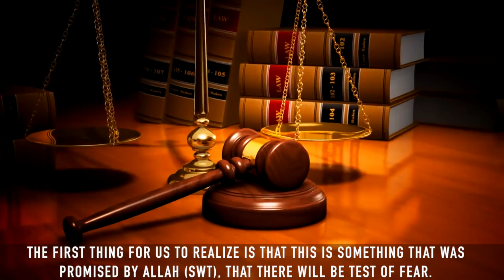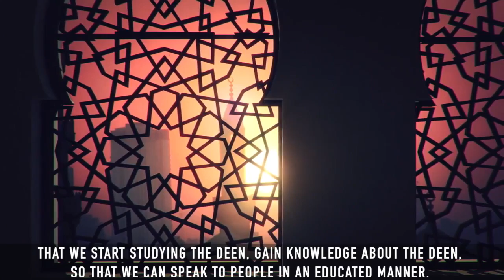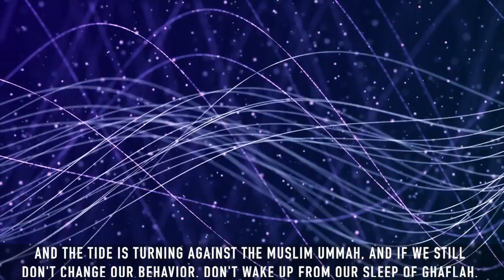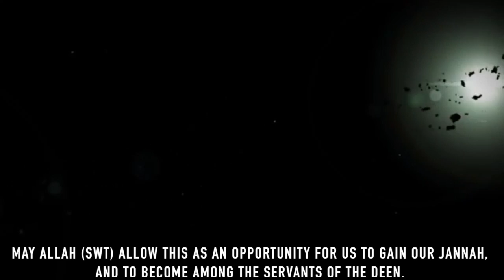THE MUSLIM BAN - POWERFUL ISLAMIC REMINDER!